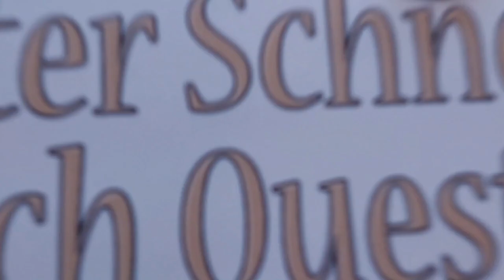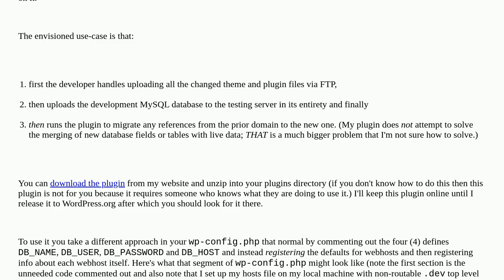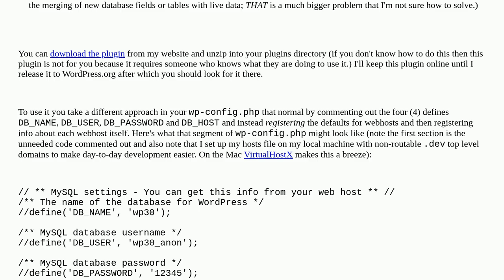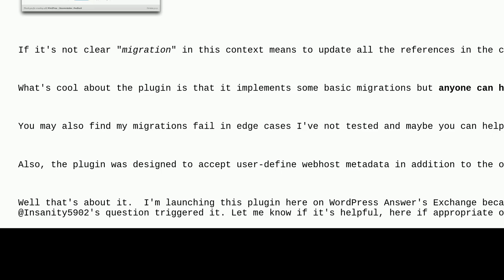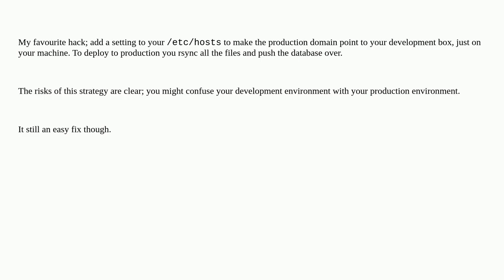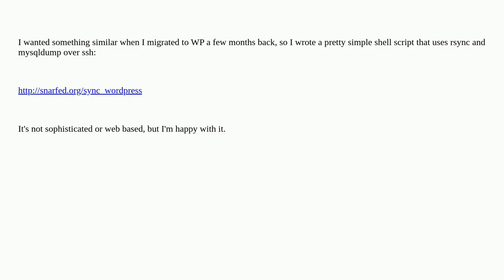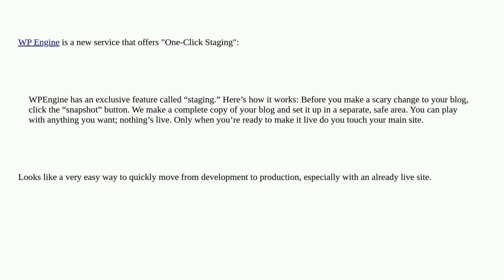Wordpress: How to: Easily Move a WordPress Install from Development to Production?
How to: Easily Move a WordPress Install from Development to Production?

A special thanks goes out to the community

  staging deployment production customization